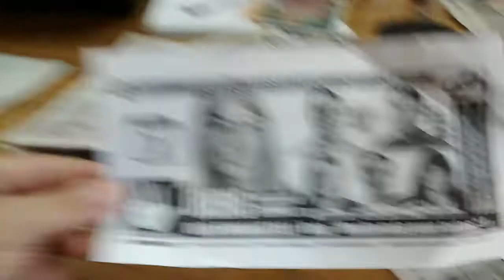2015 PGSM IRENE CONCEJAL Nota en FM Puerto 102.5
Entrevista a la lic. IRENE Margarita SCHMIDT como candidata a concejal en Puerto General San Martin. Con JULIO RAMIREZ y ADRIANA RAMIREZ en su programa La Voz de la Gente, el Sábado 4 de Abril 2015.